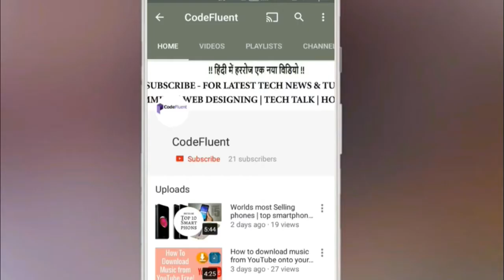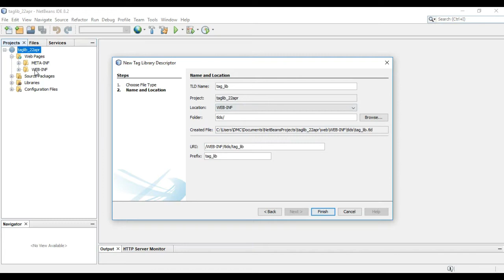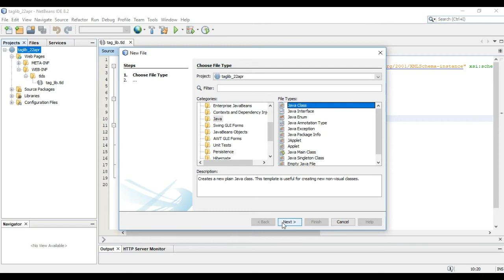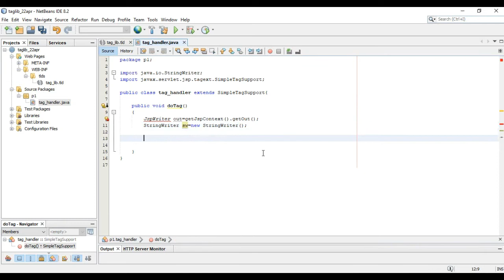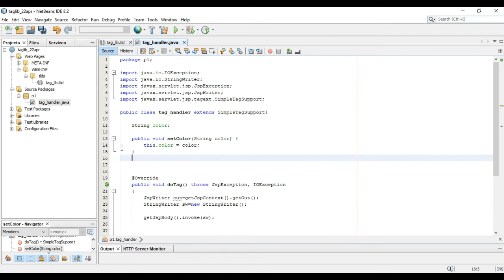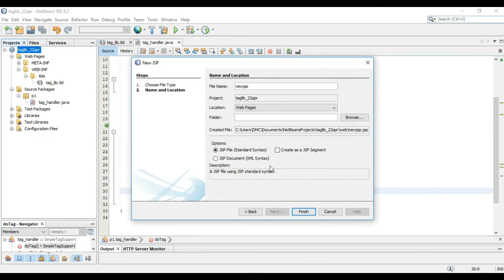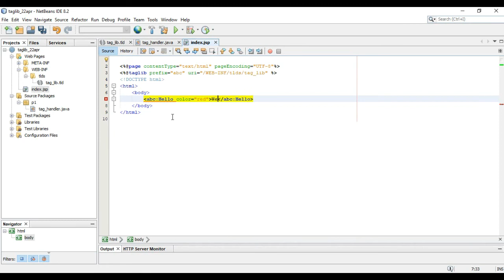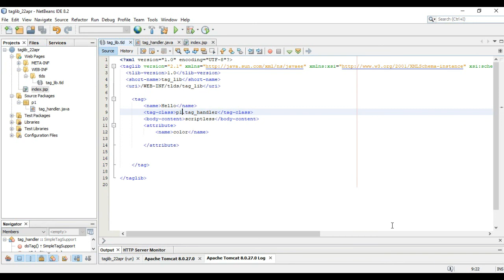How to Create Custom Tag in JSP Taglib Directives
Hello Guys,

In this video i will show you How to create custom tag in JSP.

How to Create Custom Tag with JSP Taglib Directive in hindi

with the use of JSP Directive you can easily create custom tag.

for that you want to add taglib file in your project.

with the use of taglib you can create any name custom tag you want.

for how to create custom tag in JSP follow video tutorial.